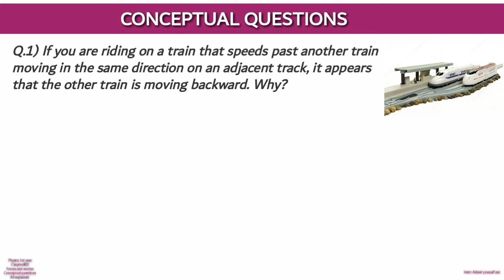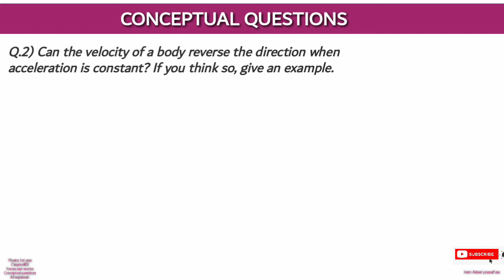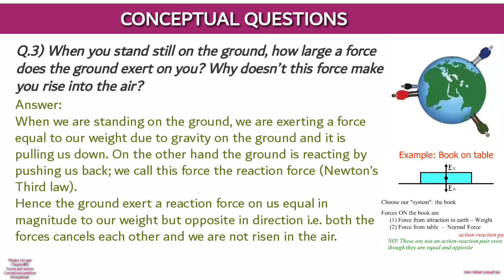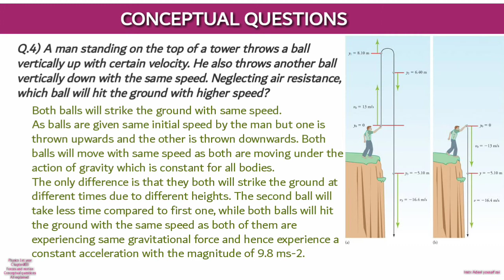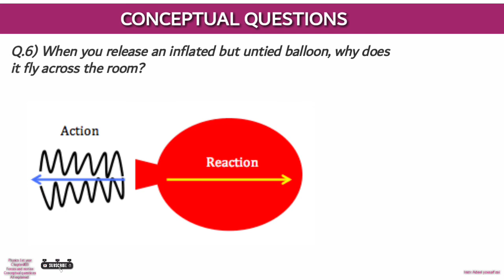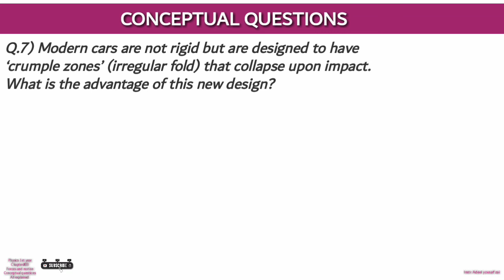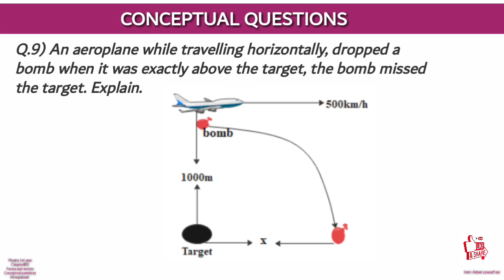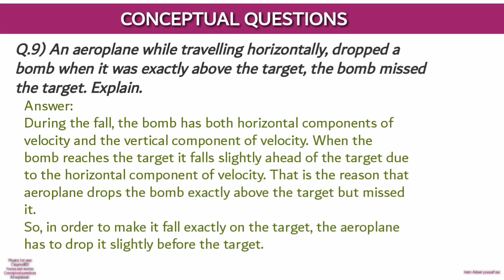Conceptual questions |Forces and motion| urdu+hindi |Chap#03|Phy#11| Adeelyousafzai ||All boards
newton's 2nd law, ap physics, high school physics, introductory physics, algebra-based physics, ASSALAMUALYKUM
Chapter #03
Forces and motion
Conceptual questions